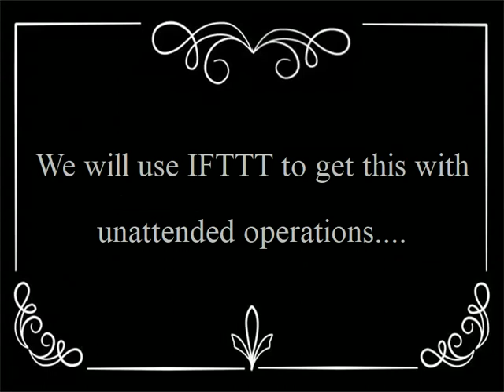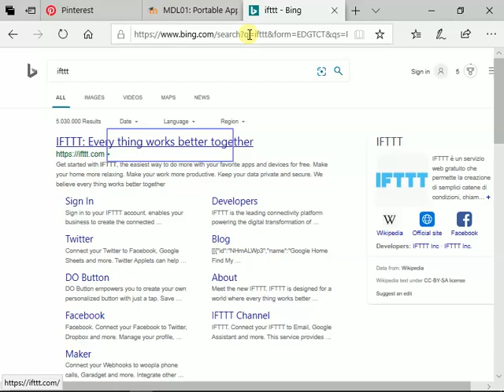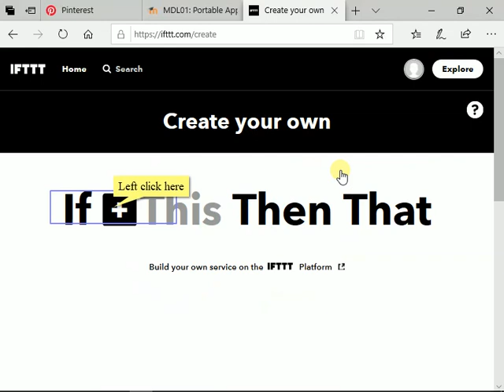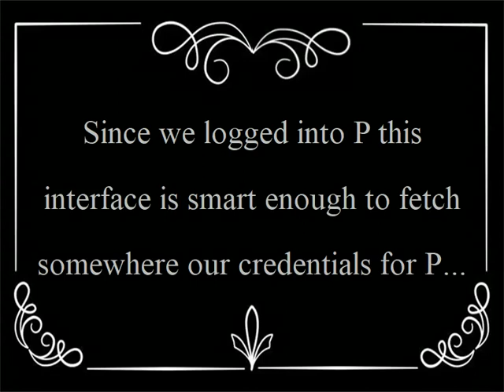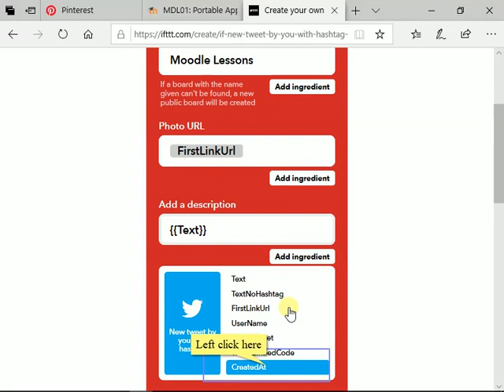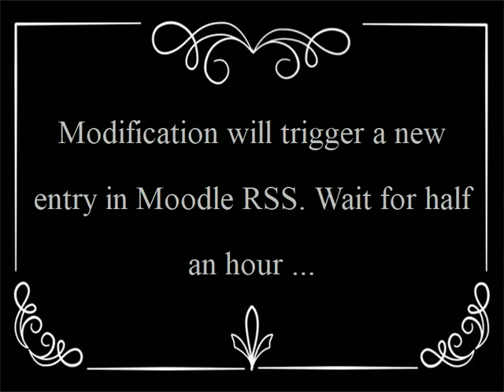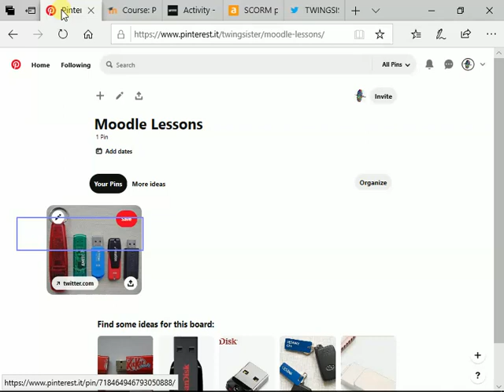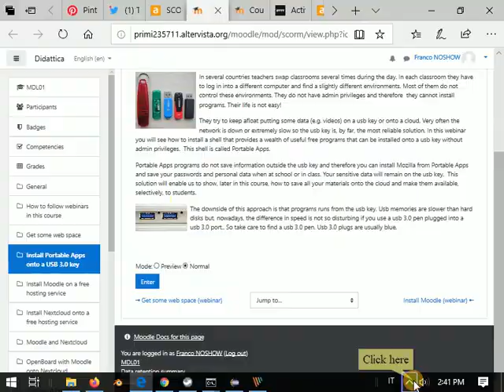Pin a Tweet image to Pinterest via IFTTT